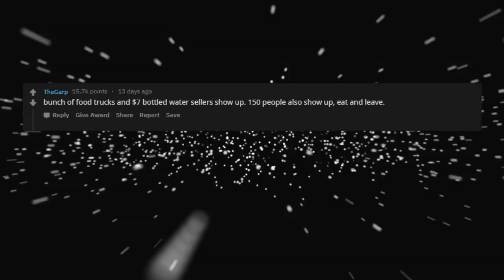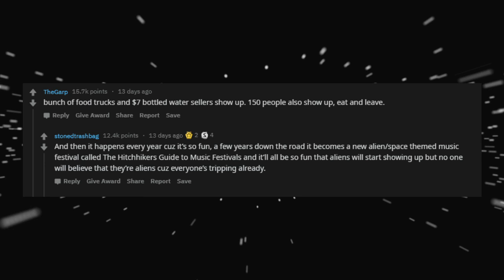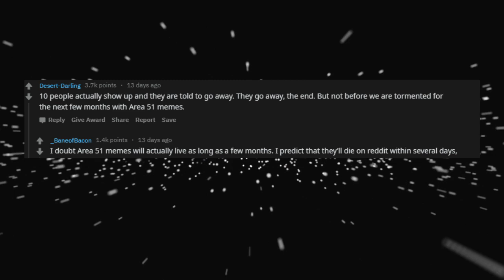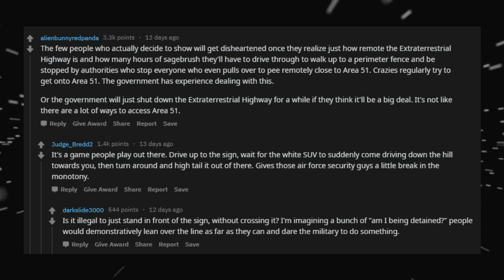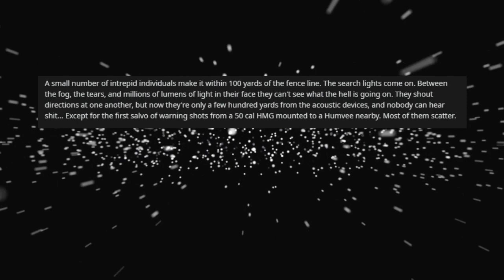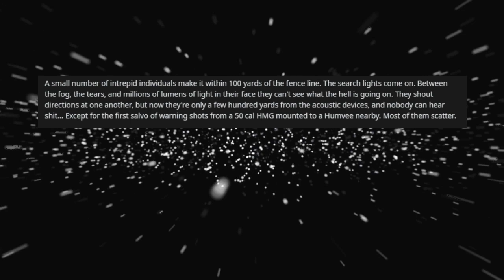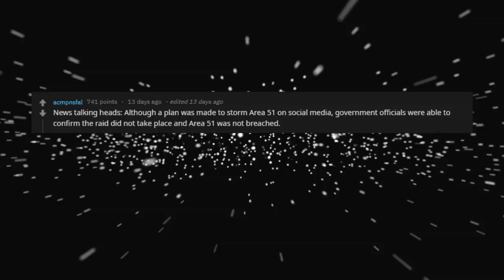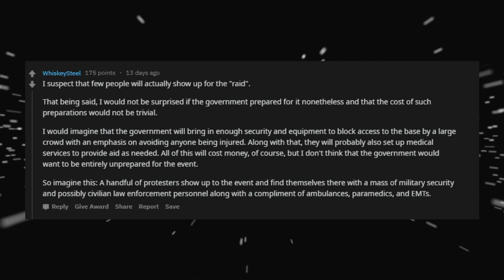Area 51 Predictions r/AskReddit